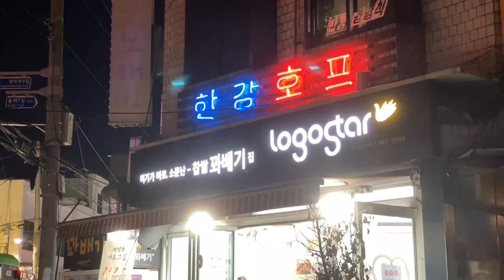SEOUL: MAMPIR KE SUNGAI HAN & MAKAN DALEMAN DI WARUNG KOREA | Berndetaya, Korea Indonesia Couple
🌴 Di video hari ini aku bakal ngikut suami main ke Seoul, dan kebetulan ternyata tempat parkir kita deket sama Sungai Han yg terkenal jadilah kita mampir. Karna banyak jalan jadinya kita mlipir buat makan daleman babi atau Gopchang 곱창. May this video brings joy to you. Stay healthy, stay happy, stay lovely. I love you xoxo. 🌴

🎬 NEW VIDEO EVERY :
SELASA, KAMIS DAN MINGGU : 18.00 WIB